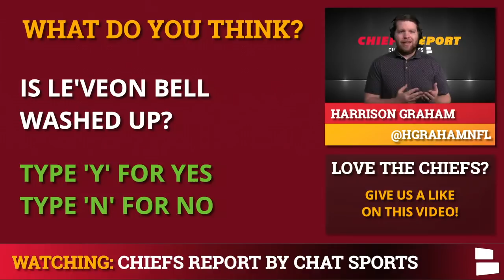Chiefs Rumors: Le'Veon Bell Signing With Kansas City In Free Agency? Latest NFL News & Rumors On RB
Chiefs Rumors are heating up around signing Le’Veon Bell after the New York Jets released him on Monday night. NFL Free Agency rumors around Le’Veon Bell are gaining steam as he’s expected to clear waivers. At that point, the Chiefs and all other NFL teams will be able to sign Bell. Should Kansas City sign Le’Veon Bell.

Le’Veon Bell’s release was major NFL news on Monday when the Jets cut him. New York signed Bell to a 4-year deal worth over $52 million before last season, but Bell didn’t perform well while also dealing with some injuries. The Chiefs would be a much better situation for Bell if he were to sign with KC.

Clyde Edwards-Helaire has been a good starting RB for the Chiefs, but running back depth has been a question mark for Kansas City. Darrel Williams has been serviceable, but Darwin Thompson’s has struggled and DeAndre Washington was recently activated from the practice squad. Le’Veon Bell and Clyde Edwards-Helaire would be an excellent 1-2 punch at RB for the Chiefs. It remains to be seen whether the Chiefs will sign Bell in NFL free agency.

If you go to a Chiefs game this season, you’re going to need a face mask! Fanatics has you covered with tons of varieties at a great price

Follow Harrison Graham on Twitter for more updates on the Kansas City Chiefs

You can find more Chiefs Rumors & News on Chat Sports’

You can also watch our videos on the Kansas City Chiefs Facebook